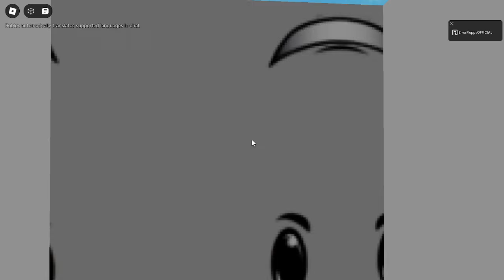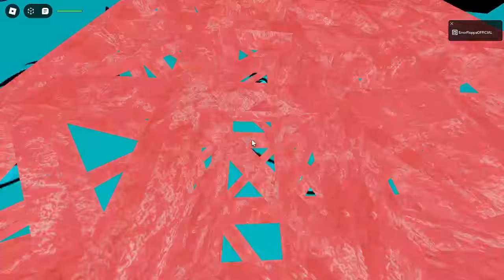Pm 6:06 Branched Realities [Sublevel 131-140]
"LOOK FINALLY HE DID VIDEO!!!"